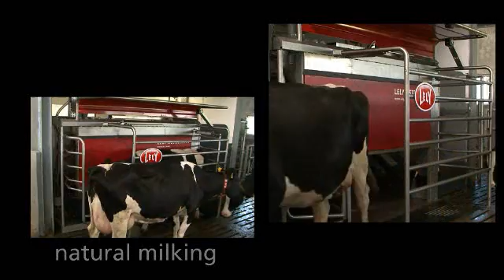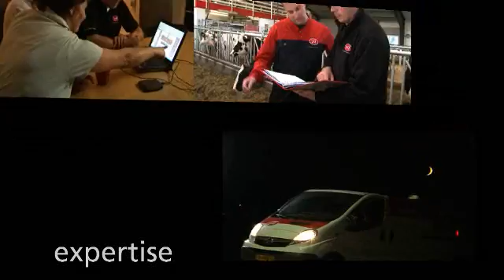Lely Süt Robotu (2) - Tam otomatik süt hayvancılığı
İnsansız süt sağımı dönemini başlatan Lely Süt Robotu, anında kalite kontrol, hastalık teşhis, kızgınlık ve aktivite takibi ile sürü yönetimini bir arada sunan eksiksiz bir çözüm. Daha çok üretim, daha kaliteli süt, daha az iş gücü ve daha çok kazanan işletmeler